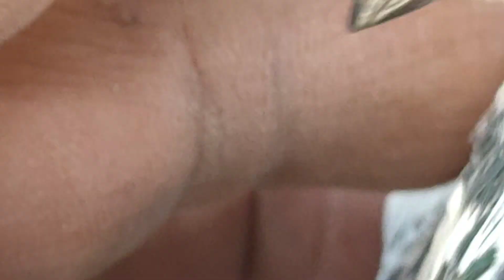Prince kamagar kabootar|ustad shahid Raza|03453475888#nayab_teddy_pigeons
🕊🕊🕊 If you keep seeing this video... Its because you haven't Subscribed yet so Subscribe my Channel and also press the Bell icon to get notified for my new Videos from Ustaad Shahid Raza.. and also comment down below what whould you like to see on this channel. also how was this video please let me know in comments and if you like it.

( POSTED BY :- ( Ustaad Shahid Raza )
( I AM FROM ( KARACHI ) , ( PAKISTAN ) .

Moorhead pigeons_Pigeons